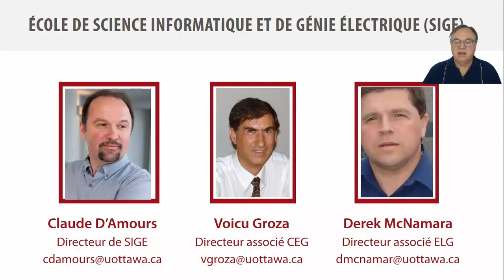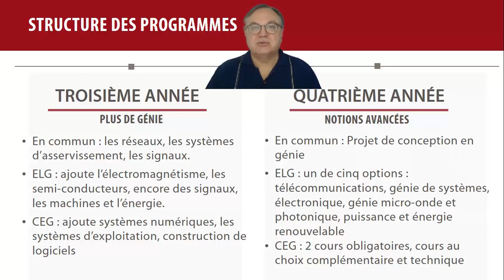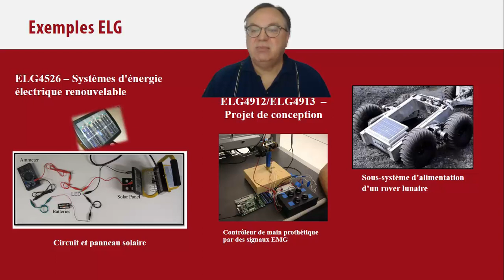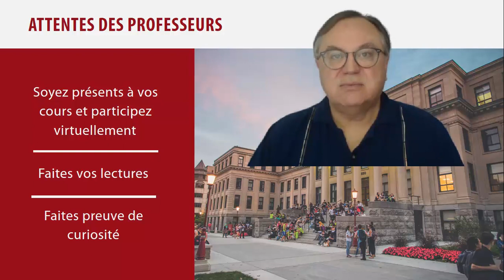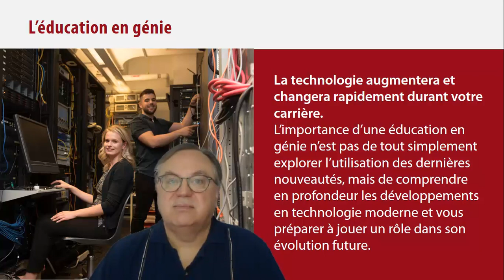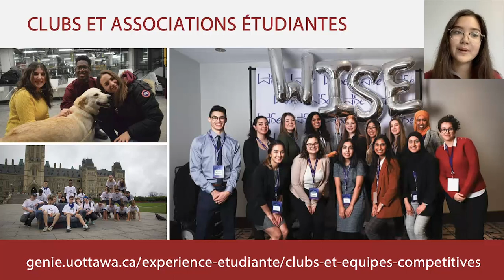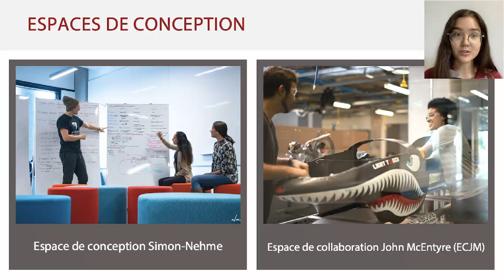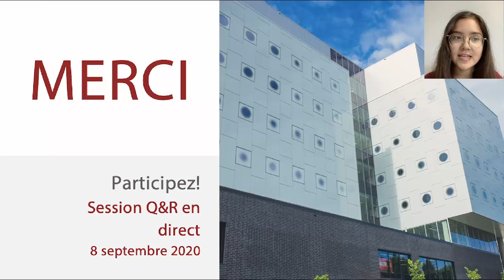Journée d'accueil - Génie informatique et génie électrique